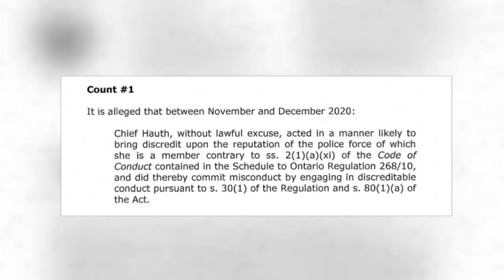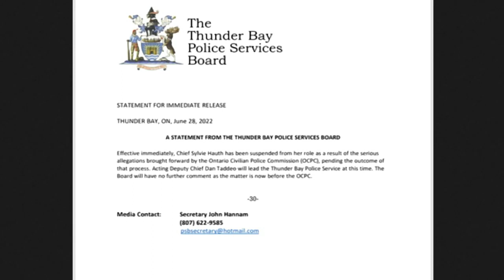Thunder Bay Police Chief Sylvie Hauth suspended by Police Services board